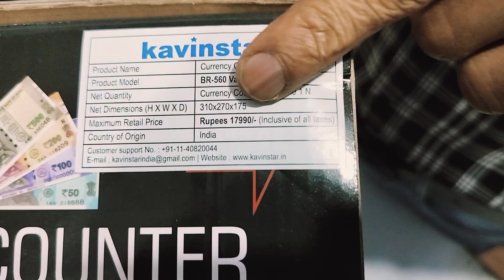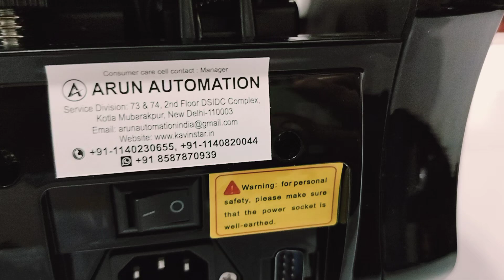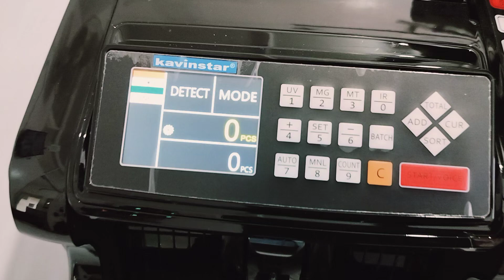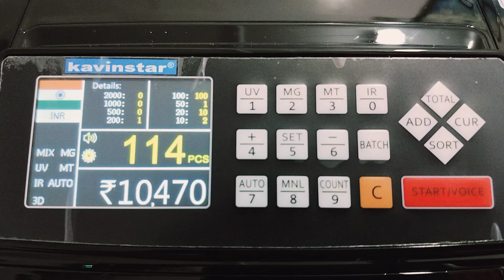Latest Software Updated Best Mix Note Counting Machine Dealers in Gurugram || Kavinstar BR 560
Welcome to the best destination for the latest software updated mix note counting machines in Gurugram! Our dealers are dedicated to providing top-notch products to make your cash handling tasks a breeze. Check out our selection today and streamline your counting process like never before.

Looking for the most advanced mix note counting machines in Gurugram? You've come to the right place! Our dealers offer the latest software updates to ensure you have the best technology at your fingertips. Say goodbye to manual counting and hello to efficiency with our top-of-the-line products.

Get ready to experience the ultimate in note counting technology with our dealers in Gurugram. Our range of latest software updated mix note counting machines will revolutionize the way you handle cash. Trust us to deliver the best products and service to meet all your counting needs.

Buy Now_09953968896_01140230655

Address: 74, DSIDC Complex, Kotla Mubarakpur, New Delhi 110003.